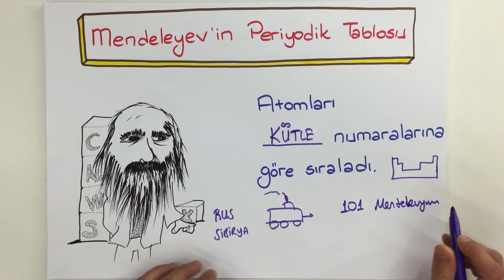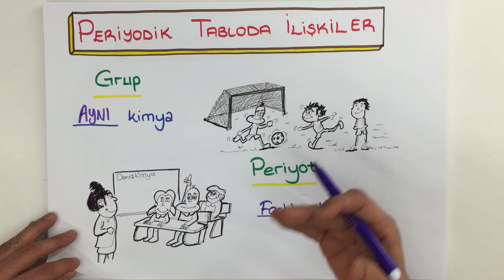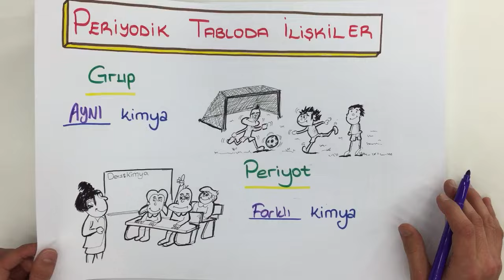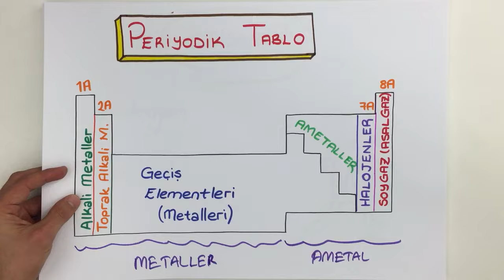7dk'da Periyodik Tablo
7dk'da Kimya dersinin konusu olan ''Periyodik Tablo' konusunu kolay ve anlaşılır bir şekilde bu videoda sana öğretiyoruz.